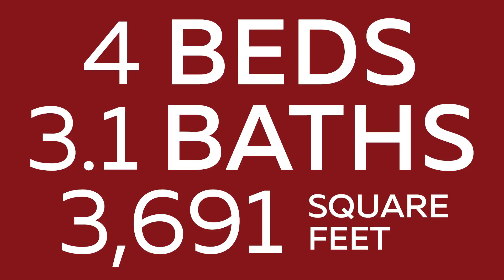Love This Listing | May 18th, 2018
From handscraped hardwood flooring to a large backyard deck, this beautifully remodeled home in Kessler Park offers designer finishes, abundant natural light and updates galore.